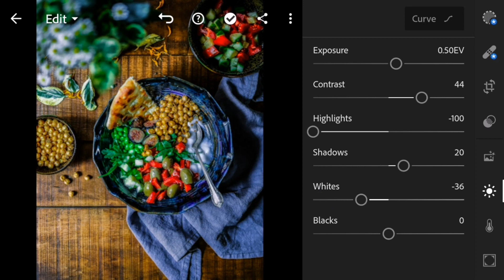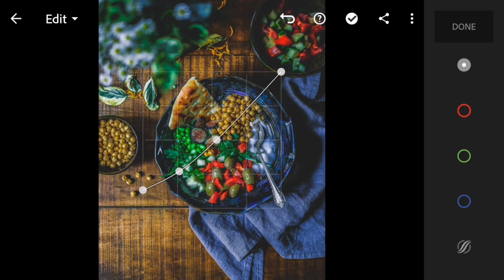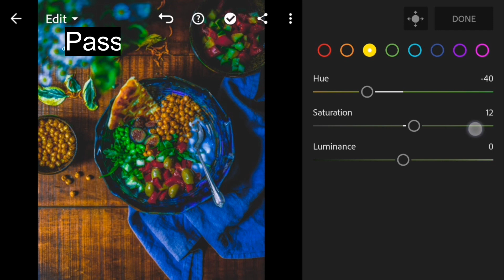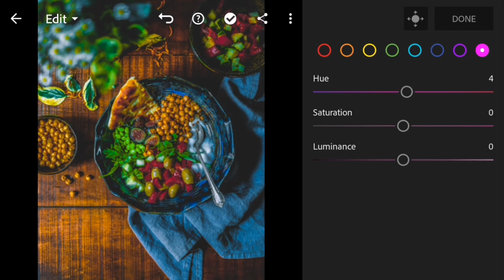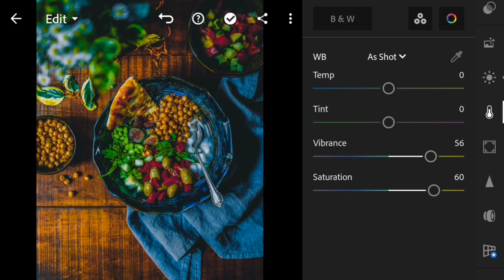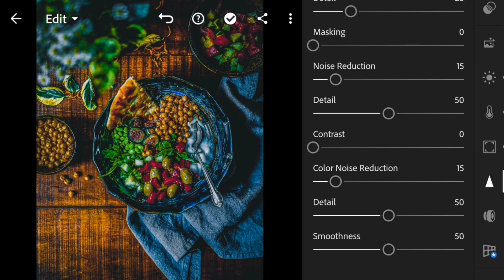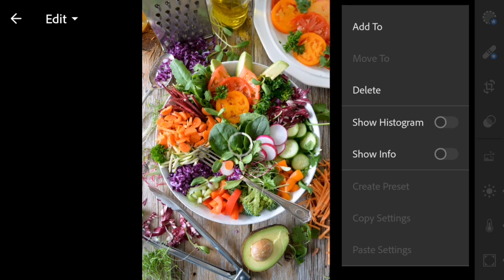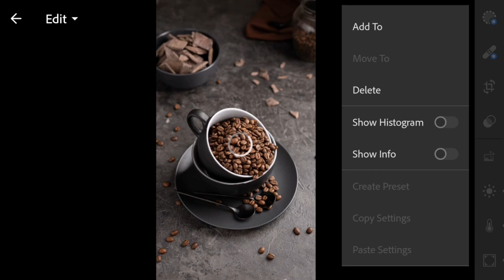Food Preset | Lightroom Presets Free Download DNG & XMP | Colorful Preset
In this video, I will show you how to edit Food photos using my Foodography Preset, using Lightroom mobile.

Enjoy my presets and Take your photos to the next Level

?IMPORTANT?